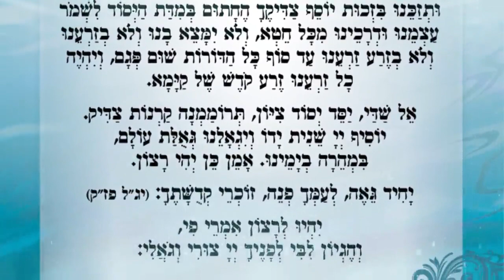בגלל חוסר צניעות וקדושה, אנו מקבלים מכות! | הרב יונתן בן משה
אהבתם? הרשמו לערוץ ופרגנו 👍 👍 זה יסייע לעוד יהודים להיחשף לערוץ שלנו!
יש לכם סרטון עם תוכן יהודי מחזק (ללא זכויות יוצרים)? מוזמנים לשלוח למייל שלנו ויהיה לכם חלק בזיכוי הרבים!
הערוץ הוקם על-ידי הארגון העולמי לקירוב לבבות "אהבתי - יהדות היא אושר!"
יש לכם רעיון כיצד לחזק את היהדות בעם ישראל? יש לכם אפשרות לסייע לעניין העצום הזה?
עם ישראל אהובי השם! אנו מוכרחים להתאחד יחד לפעול להבאת גאולתנו ברחמים!